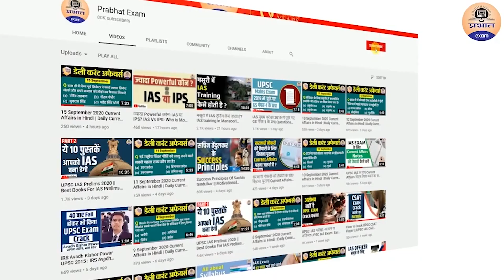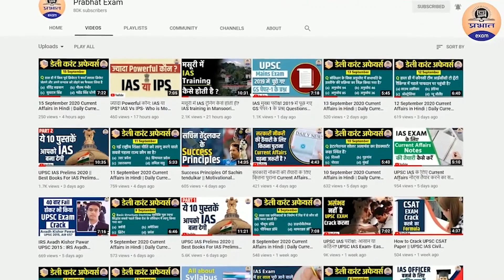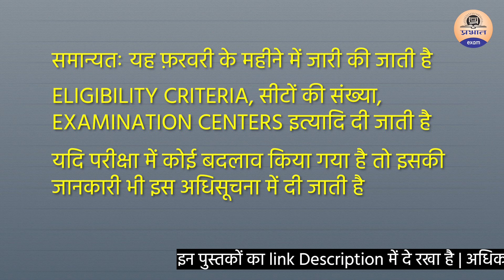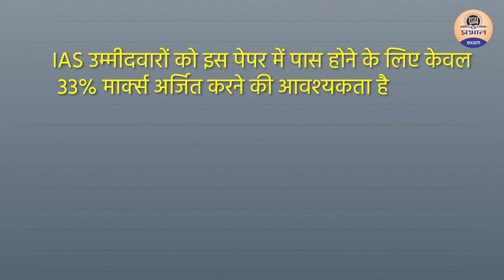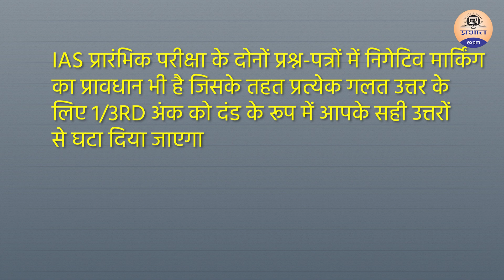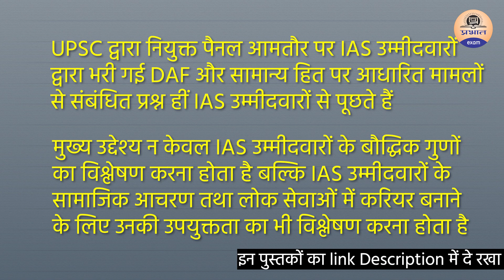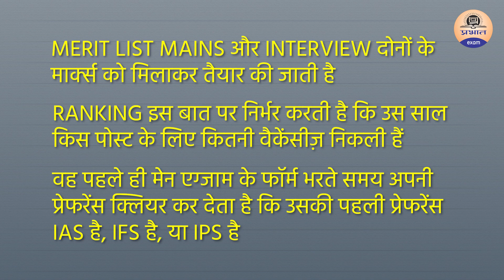कैसे तैयार होता है UPSC का FINAL RESULT || How to prepare for UPSC || Prabhat Exam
कैसे होता है UPSC  की  परीक्षा || How to prepare for UPSC || Prabhat Exam

In this video, we explain you how to become IAS or crack UPSC in 1 year of preparation. Watch this video till end to know this.

PRABHAT EXAM
prabhatexam